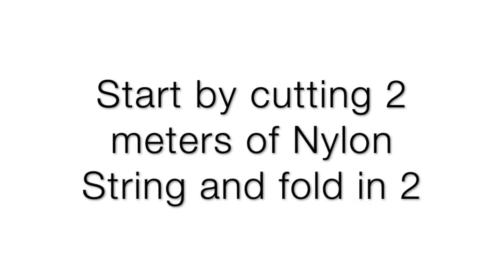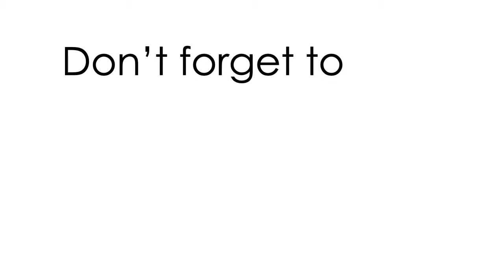Netting Tutorial | Crystal Bead Necklace | Right Angle Weave (RAW) | DIY Crystal Beaded Choker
This is a tutorial on how to make this beautiful crystal beaded choker necklace using the Right Angle Weave (RAW) Netting Technique.

How to do Netting
How to make a Beaded necklace